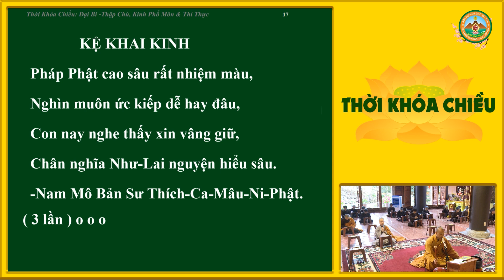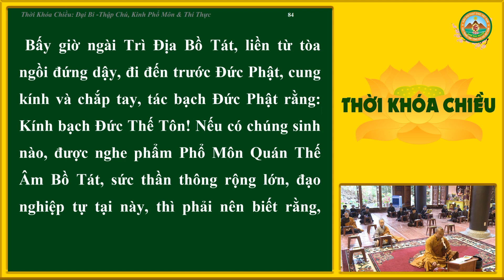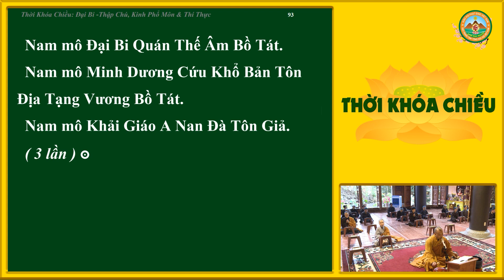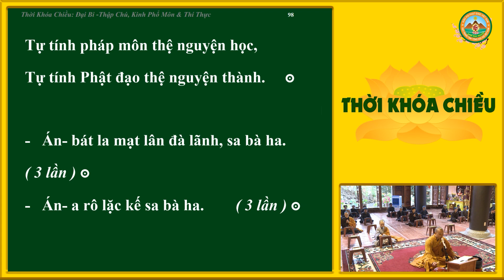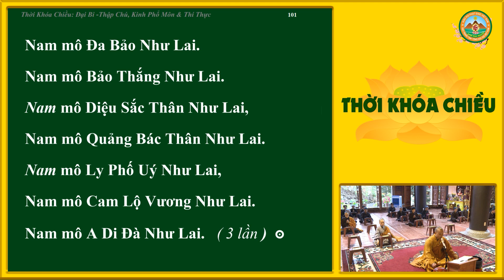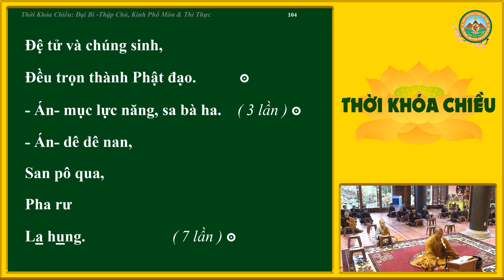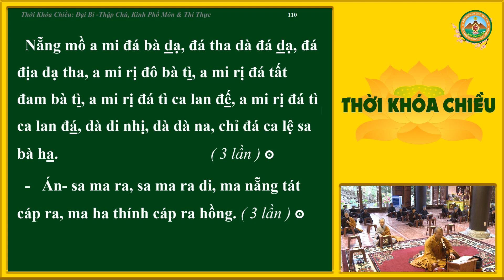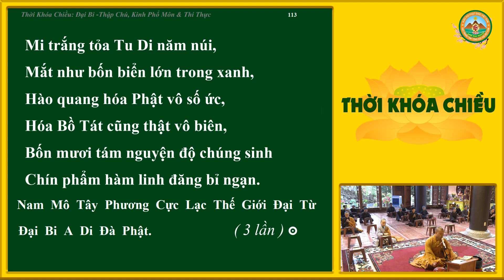[Thời Khóa Chiều] Ngày 30-07-2021 - Trì tụng Đại Bi - Thập Chú, Kinh Phổ Môn